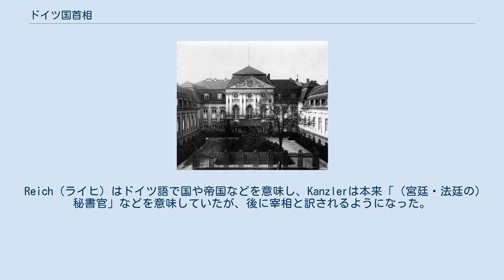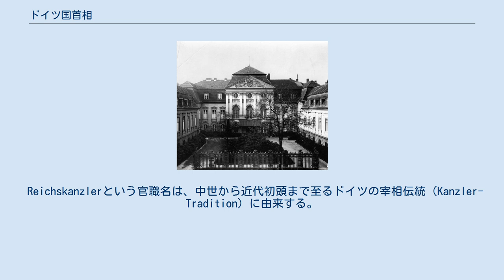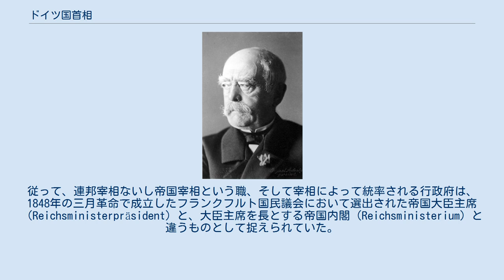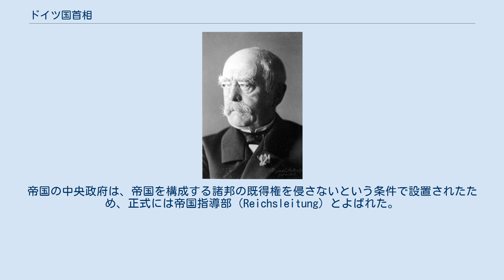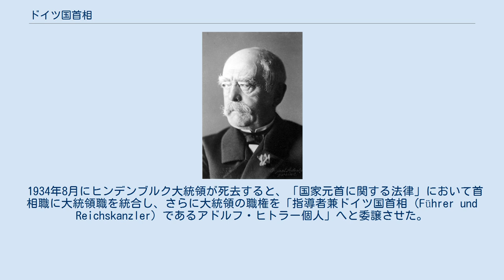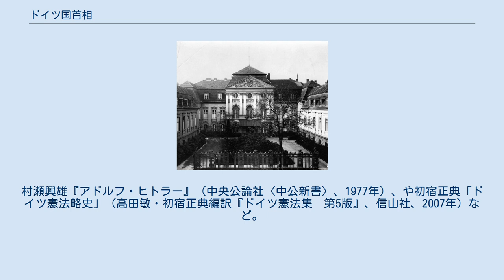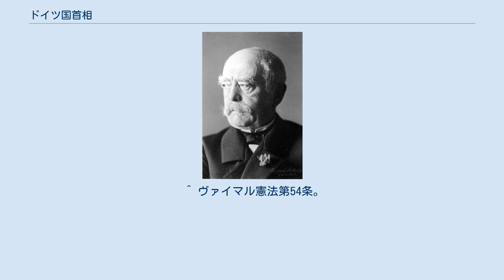ドイツ国首相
ドイツ国首相（ドイツこくしゅしょう、ドイツ語: Reichskanzler）は、1871年から1945年まで存続したドイツ国の首相に相当する官職。
国制に応じて帝国宰相（ていこくさいしょう）、首相、ライヒ首相とも訳される。
 1871年から1918年までの第二帝政（ドイツ帝国）期においては、帝国宰相として皇帝の下で帝国指導部（Reichsleitung）を、1919年から1945年までのヴァイマル共和政・第三帝国期においては首相として大統領（ナチス・ドイツでは総統）の下でドイツ国政府（Reichsregierung）を率いた。
 Reich（ライヒ）はドイツ語で国や帝国などを意味し、Kanzlerは本来「（宮廷・法廷の）秘書官」などを意味していたが、後に宰相と訳されるようになった。
英語ではChancellorという言葉が当てられる。
 Reichskanzlerという官職名は、中世から近代初頭まで至るドイツの宰相伝統（Kanzler-Tradition）に由来する。
今日でもドイツ連邦共和国とオーストリアの連邦首相（Bundeskanzler） という官職名に影響を残している。
なお帝国宰相（Reichskanzler）の称号は他のドイツ語圏の君主国でも使用されており、例えばオーストリア・ハンガリー二重帝国では1867年にフリードリヒ・フェルディナント・フォン・ボイスト伯爵が帝国宰相の称号を授与されている。
 ドイツ諸邦中最大の国家であるプロイセン王国の覇権のもとに、1867年に成立した北ドイツ連邦は、プロイセン王を連邦主席とし、加盟各邦の調整機関である連邦参議院、帝国議会（Reichstag）、簡素な連邦行政府を有していた。
この行政府の頂点としてプロイセン首相（Ministerpräsident）、オットー・フォン・ビスマルクが連邦宰相（Bundeskanzler） を兼務した（連邦参議院の業務はプロイセン外相が行っていたため、立場上プロイセン外相は連邦宰相より上位となる。それ故にビスマルクは連邦宰相、プロイセン首相、外相を兼務していた）。
 宰相（Kanzler）という称号は中世前期から皇帝ないし国王の最高輔弼者に与えられており、プロイセン改革におけるカール・アウグスト・フォン・ハルデンベルクの「宰相独裁」のように、君主制的・官僚制的・反議会的な要素を象徴していた。
すなわち、宰相の権限は君主の信任にのみ依拠し、議会から独立しているという点、さらに内閣において他の大臣より特別の地位（例えば、ハルデンベルクはプロイセン宰相在職中、国王への上奏権の独占を認められていた）を占めているという点において、「宰相」と内閣の首席大臣たる「首相」（Ministerpräsident）は異なっていた。
従って、連邦宰相ないし帝国宰相という職、そして宰相によって統率される行政府は、1848年の三月革命で成立したフランクフルト国民議会において選出された帝国大臣主席（Reichsministerpräsident）と、大臣主席を長とする帝国内閣（Reichsministerium）と違うものとして捉えられていた。
 1871年1月18日、南ドイツ諸邦が北ドイツ連邦に編入され、ドイツ帝国（ドイツ・ライヒ）が成立した。
これに伴い、連邦主席の称号は皇帝に、連邦宰相は帝国宰相（Reichskanzler）に改められた。
初代帝国宰相には引き続き、オットー・フォン・ビスマルクが就任した。
同年4月16日、ドイツ帝国憲法が発布され、新帝国の統治体制が定まった。
帝国宰相は、ドイツ帝国の元首である皇帝によって任命され、皇帝の権限である帝国法律の制定・公布・執行の監督、勅令及び処分について責任を負った。
すなわち、帝国宰相は政治上の責任を皇帝に対してのみ負い、帝国議会から独立して政務に当たったのである。
なお、帝国宰相は連邦参議院の議長を務め、その諸事務を主宰した。
帝国の中央政府は、帝国を構成する諸邦の既得権を侵さないという条件で設置されたため、正式には帝国指導部（Reichsleitung）とよばれた。
このため、建国当初、中央省庁の数は少なく、多くの法案作成や行政事務をプロイセン政府に依存した。
ゆえに帝国宰相は、1892年から1894年の一時期を除いて、プロイセン首相が兼任した。
また憲法上、帝国宰相を助ける大臣や内閣についての規定はなく、1918年まで帝国各省庁の長は、君主に対して宰相と同様に責任を負う大臣（Minister）という称号を帯びなかった。
つまり、帝国各省庁の...